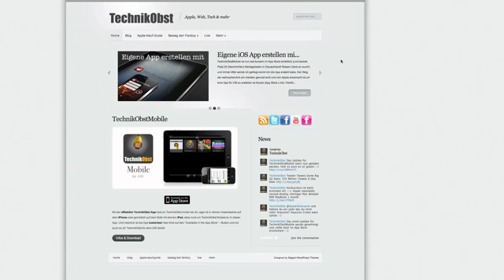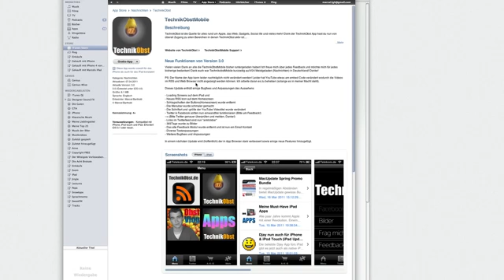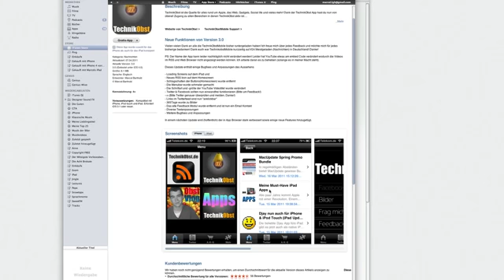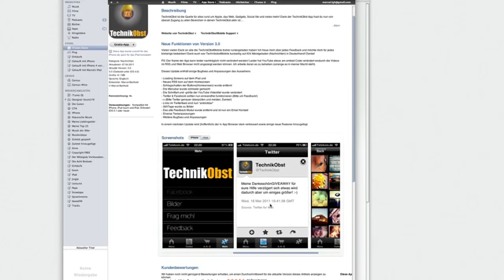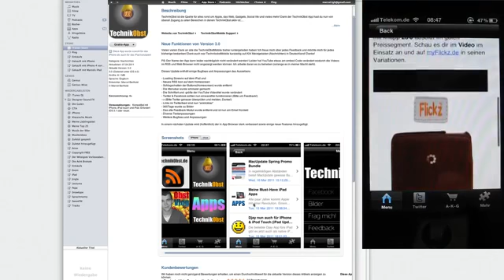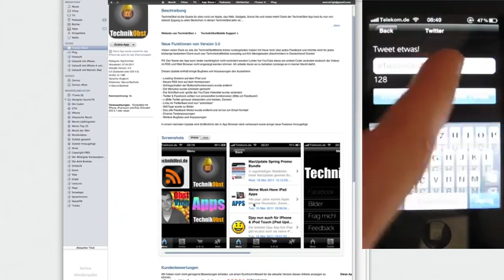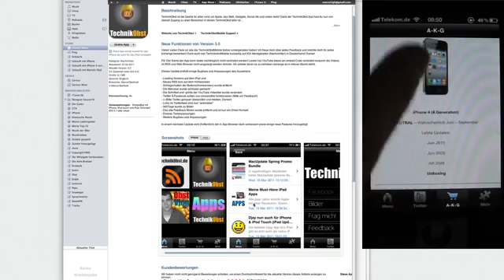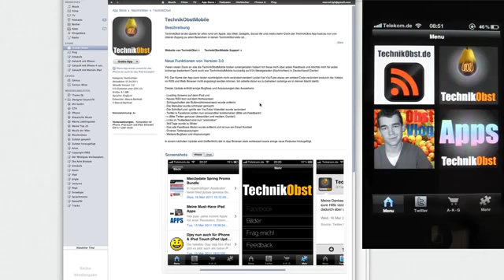Das erste Update für TechnikObstMobile ist da! - TechnikObst435